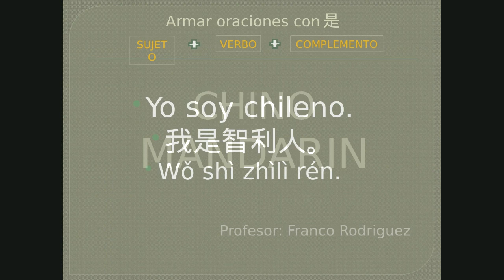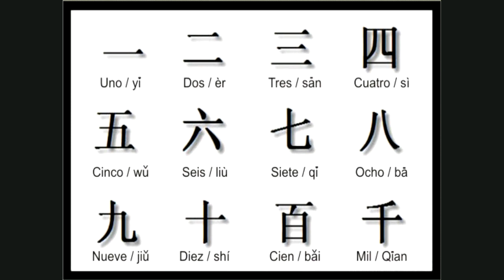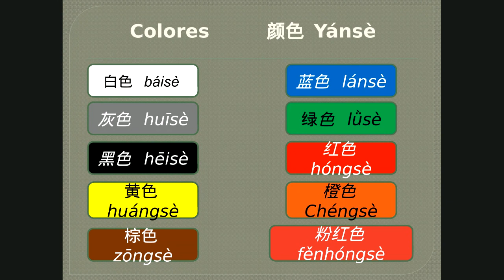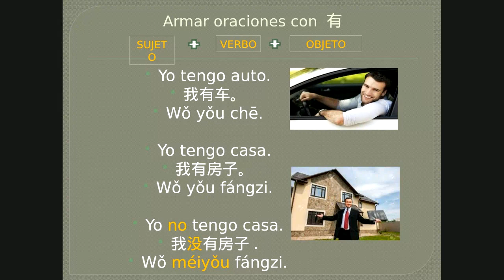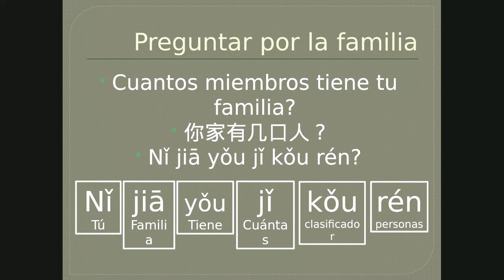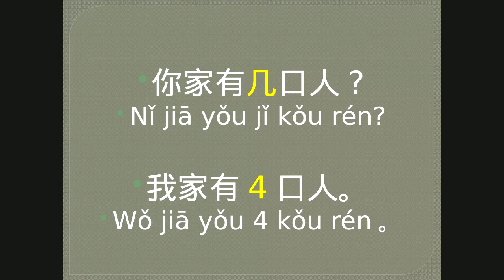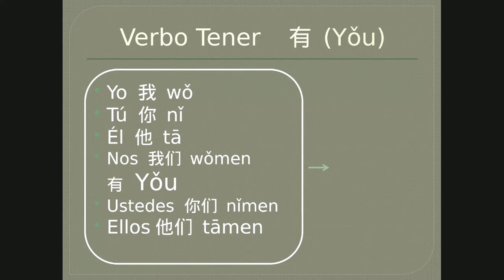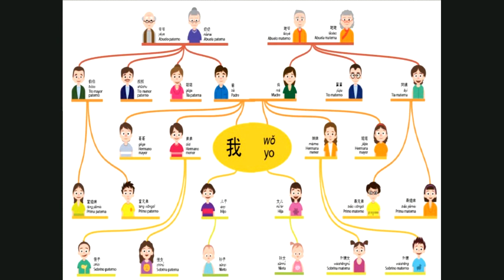Taller Chino Mandarín III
Tercera clase dictada por el profesor, Franco Rodríguez.